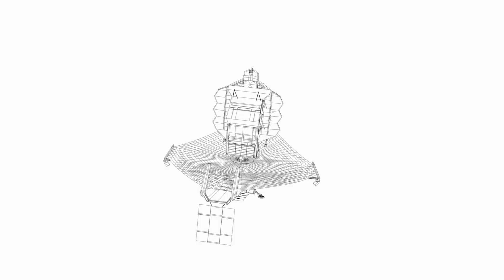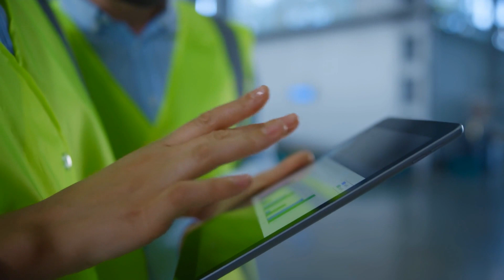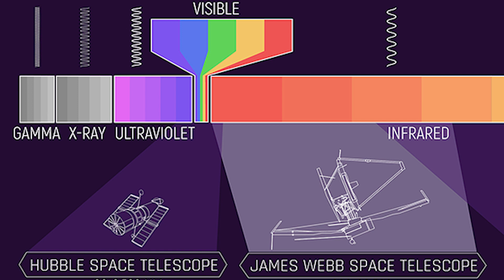James Webb Space Telescope Images SURPASS Hubble Telescope Images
James Webb Space Telescope Infrared Images, Hubble Space Telescope Images, JWST Images

We can't forget about hubblespacetelescope in the excitement of discussing astronomy 's gleaming new toy, the James Webb Space Telescope. jwst has been making waves since its launch in late December of last year, carrying the hopes and dreams of wide-eyed scientists, as well as gold-plated mirrors and an array of high-tech infrared cameras capable of piercing stardust and assisting humanity in solving long-standing black hole puzzles. Hubble, on the other hand, has recently passed a significant milestone: it has survived its first year in orbit.

🎥 Videos about NASA News, SpaceX News, Pluto, New Horizons, Space Images and much more
🎨 Written, voiced and produced by Discover Space